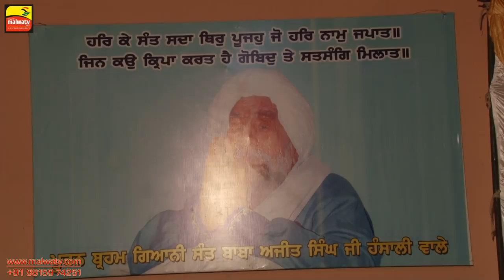BABA MAAN SINGH JI PEHOWA WALE ● LIVE KIRTAN at HANSALI SAHIB ● 31st December 2017 ● Full HD ●